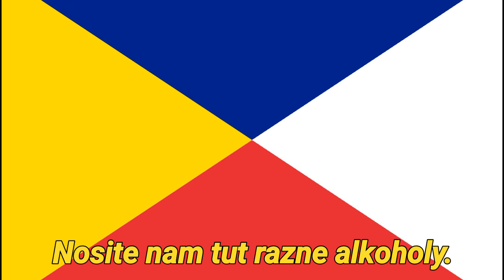Хей Соколы [алкохолна версия] MS prěklad